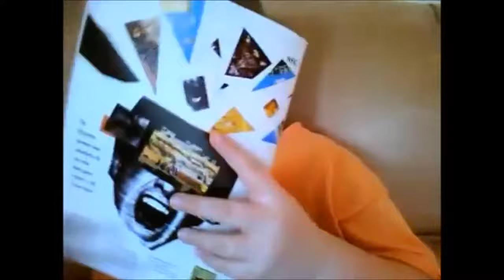Kids...They grow up so fast!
I'm so proud of my son, the young man, the Lord  has a hand in, and thats clear. Sometimes...being a teen ..and just turning 15...he gets me a bit furious , but I love him with all my heart, and I'm grateful to what the Lord has brought  me through as a father, and thankful to my Mom, for helping me raise him. My Mom has been his grand "Mother". from the time we left SC in late 2008 , even until now. Very thankful to God for him.  He's already driving...and then some.